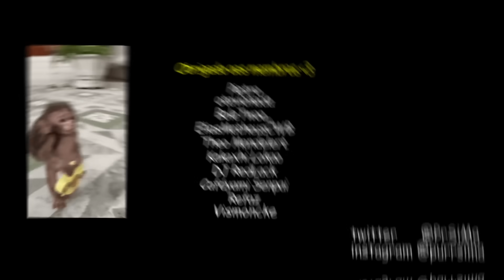"UGA BUGA" em AXOLOTL ²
addon:"
Axolot evolution marketplace